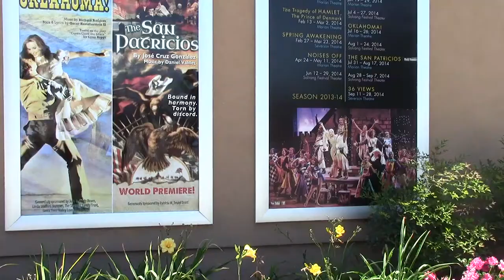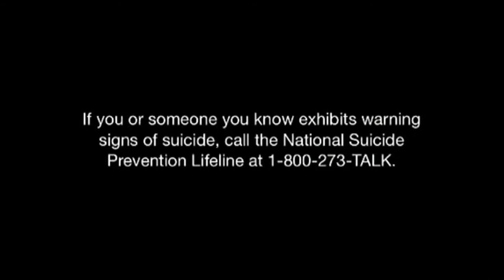Local actor, PCPA alumnus Mark Herrier remembers Robin Williams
Lompoc native Mark Herrier starred alongside the late Robin Williams in a handful of performances at the Pacific Conservatory for the Performing Arts in Santa Maria in the summer of 1973. In this video, Herrier, who had a role in the “Porky’s” franchise in the 1980s, remembers the time he spent with Williams.